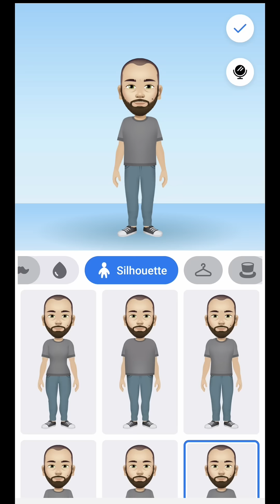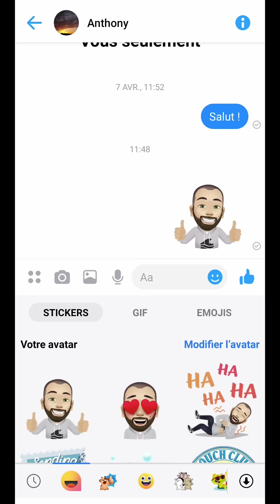CREER un AVATAR MESSENGER, comment créer son avatar sur Facebook Messenger